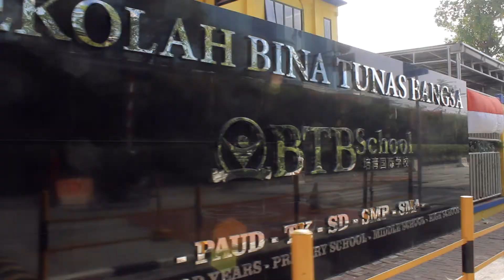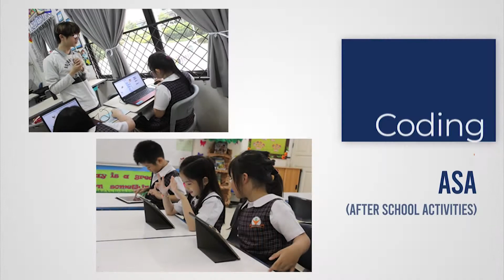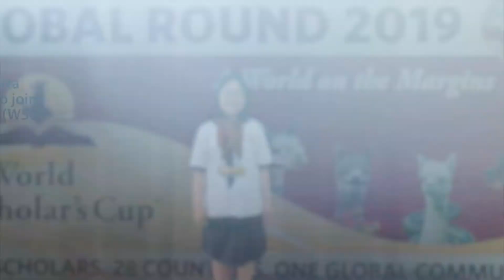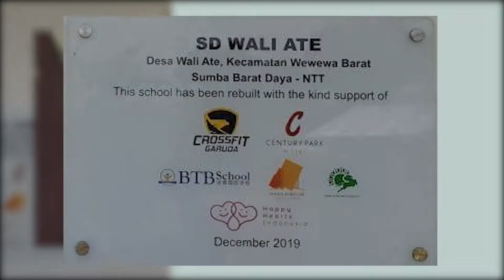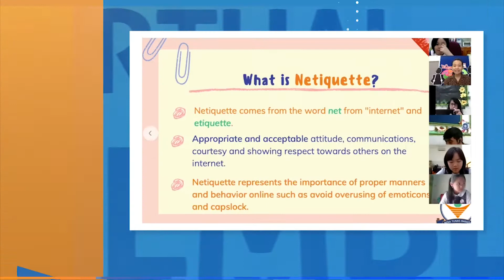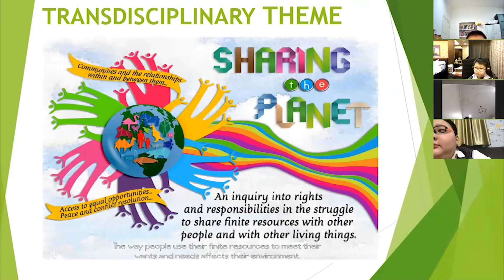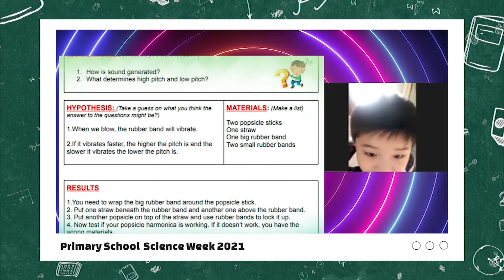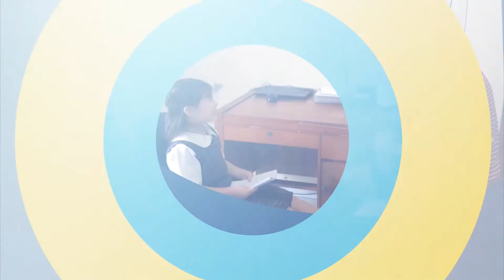Primary School Profile for Erta Little Star Preschool